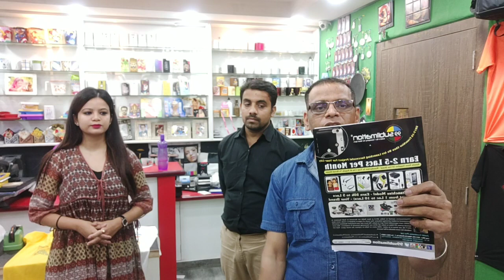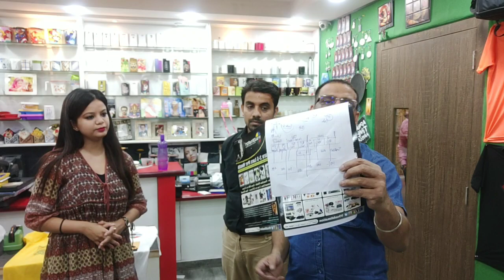8595875043 | Sublimation Mobile Cover Printing Machine | Startup Ideas in 2021